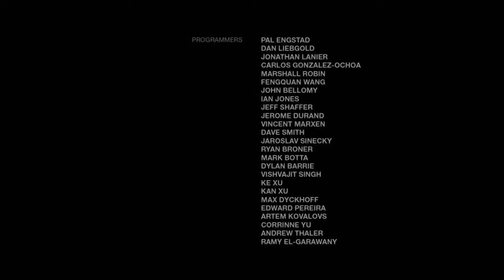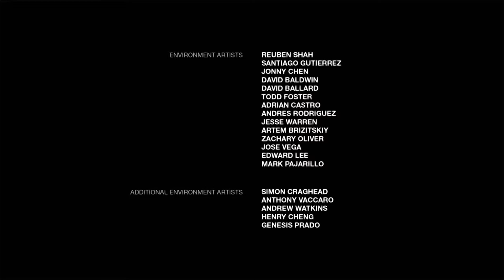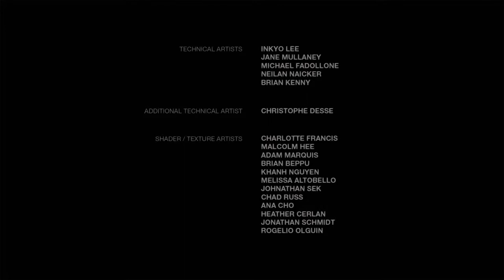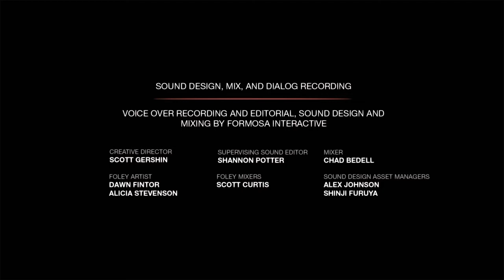“PODEMOS SER POÉTICAS Y PERDER LA CABEZA JUNTAS"(FINAL)|THE LAST OF US LEFT BEHIND|PS4|#4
Hola gente como están acá les dejo the last of us left behind,como pudieron ver enfrentamos a supervivientes e infectados con esta pendeja que tiene muuucho huevo...Luego escapar de los infectados y rescatar a joel, misión cumplida si señor ! (Por si no sabian esto es antes y demuestra como infectaron a Ellie y a su amiga Riley ) Gracias por seguir este gran juego se los agradezco mucho!Si  te gustó por favor dejame un like y suscribite! !  Nos vemos en la próxima serie y chauu!!